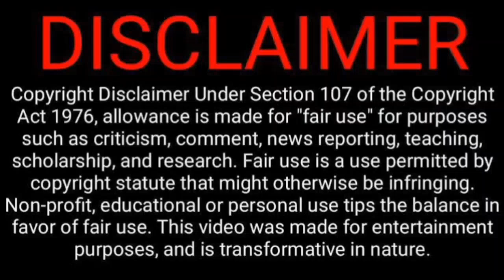once we get married ❤💍/Episode 1/Chinese drama in tamil/Tamil explanation ❤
@TrEnDy BoZz

Once we get married ❤💍

Hello guys. Ippo namma channel la Once we get married ❤💍 endra oru super aana ever time best series thaan poitu iruku.Namma channel la poga poga neraya series pogum.

Drama name: Once we get married ❤💍

Native Title: 只是结婚的关系

Also Known As: Just Married Relationship , Zhi Shi Jie Hun De Guan Xi , Flash Marriage President Contract Wife

Director: Li Yao Bo

Country: China

Type: Drama

Episodes: 24

Aired: Oct 8, 2021 - Nov 5, 2021

Aired On: Friday, Saturday

Original Network: Tencent Video

Duration: 45 min.

Score: 8.1

Thanking you!